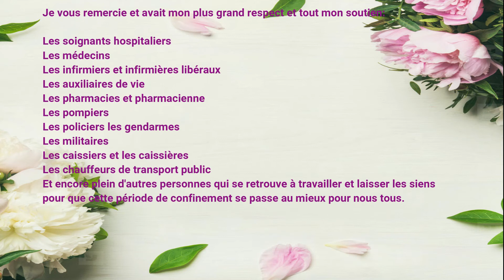En L'honneur des Personnes qui sont au Front. 😷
Coucou mes fashionistas !!!

J'espère que vous allez bien et que vous prenez bien soin de vous et de vos proches, en cette période difficile  c'est très très important et surtout restez bien confiné même si cela est un peu difficile.
Donc cette petite vidéo et destiné en l'honneur des personnes qui sont au front, je m'explique j'avais très très envie de remercier et de montrer tout mon respect à toutes ces personnes qui doivent aller travailler et laisser leur famille en espérant que eux même ne soit pas touché par le coronavirus.
Vous savez très bien de qui je parle du personnelsoignanthospitalier bien évidemment maison si des infirmiers libéraux, des auxiliaires de vie, des pompiers, des médecins, des policiers et des gendarmes, des militaires, des caissiers et caissières, les chauffeurs des transports publics, les postiers et postières... Exetera
Donc voilà à quoi consiste ma petite vidéo et si vous êtes comme moi et que vous voulez les remercier leur montrer tout votre respect. je vous propose à votre tour de leurs faire un petit message de remerciement.

- MERCI DE M'AVOIR VU ET REGARDER.
- AIMER ET COMMENTEZ MES VIDÉOS

Et pour voir d'autres vidéos aller sur ma chaîne le lien

🙏 n'oubliez surtout pas d'activer la cloche🔔pour ne rater aucune de mes publications !  Et n'hésitez pas à laisser un petit 👍si la video vous a plu !
Et si ce n'est pas le cas, laissez-moi un petit commentaire en me disant ce qui vous a déplu, afin que je puisse m'améliorer et qu'on discute ensemble. Pour ce à qui la vidéo a plu vous pouvez aussi me laisser un commentaire ça me fera plaisir de discuter avec vous.